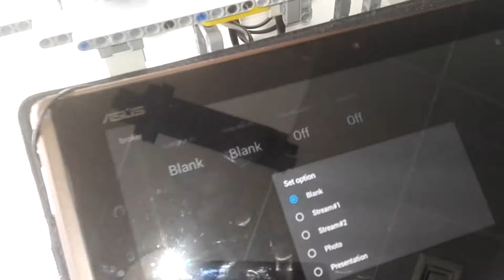[WIP] LEGO Rock Concert IoT Control Panel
A laptop control panel for my Rock Concert (and other projects).
EV3 is running ev3dev linux and talks with other IoT devices through MQTT.
The 4 motor encoders are used as selectors and the 4 touch sensors as cursors.
Android tablet is running "MQTT Dash" where I created 4 multichoice controls.
Options changed on tablet are reflected by the motors position so they can also work as visual indicators.